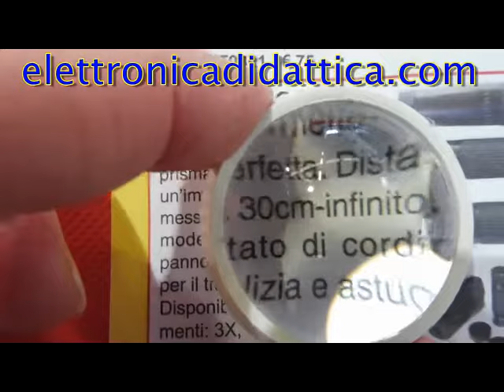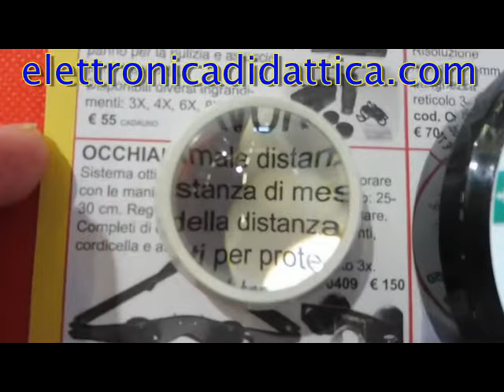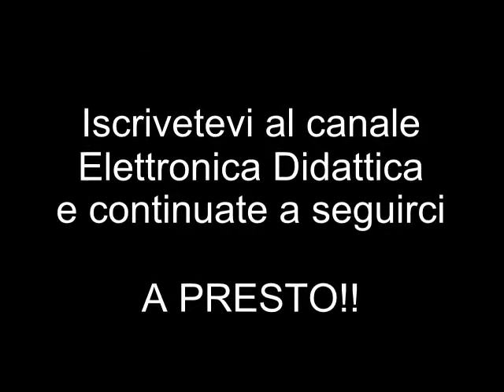Lenti in vetro di qualità per lettura per mappe libri e stampati. Lenti filateliche e per collezione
Ecco delle lenti mezza sfera di ottima qualità in vetro ottico. Perfette per leggere libri, riviste e giornali. Osservare in modo nitido mappe, francobolli e stampati.

Saluti da Elettronica Didattica - ingrandisci le tue passioni